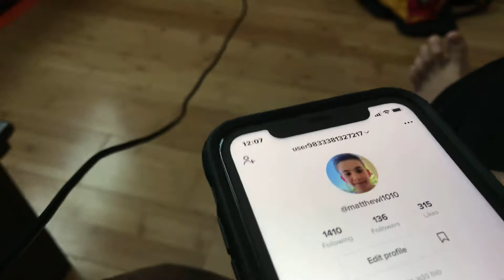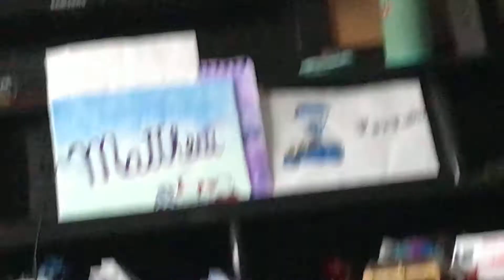April 6, 2021